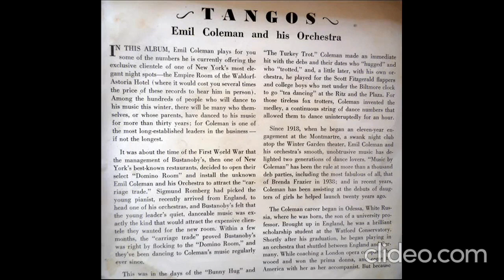Emil Coleman and His Orchestra - Derecho Viejo